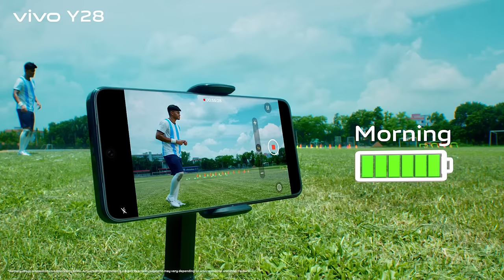6000mAh Super Battery | Endless Power, Endless Fun | vivo Y28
𝐄𝐧𝐝𝐥𝐞𝐬𝐬 𝐏𝐨𝐰𝐞𝐫𝐄𝐧𝐝𝐥𝐞𝐬𝐬 𝐅𝐮𝐧 𝐰𝐢𝐭𝐡 𝟔𝟎𝟎𝟎𝐦𝐀𝐡 𝐒𝐮𝐩𝐞𝐫 𝐁𝐚𝐭𝐭𝐞𝐫𝐲 𝐩𝐨𝐰𝐞𝐫𝐞𝐝 𝐛𝐲 𝟒𝟒𝐖 𝐅𝐥𝐚𝐬𝐡𝐂𝐡𝐚𝐫𝐠𝐞, 𝐯𝐢𝐯𝐨 𝐘𝟐𝟖